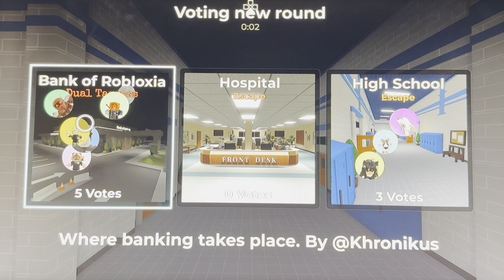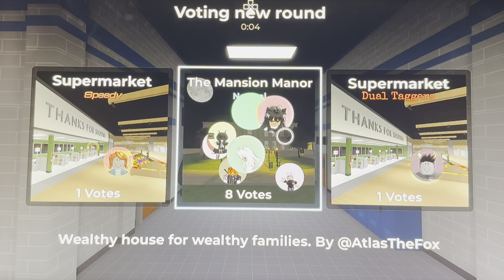Flashlight Tag (Ep:308 A Very Long Battle Round!)